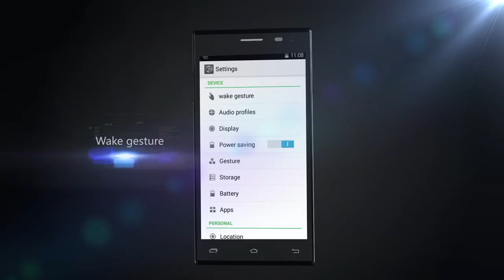LEAGOO Lead 5 As long as you want to play